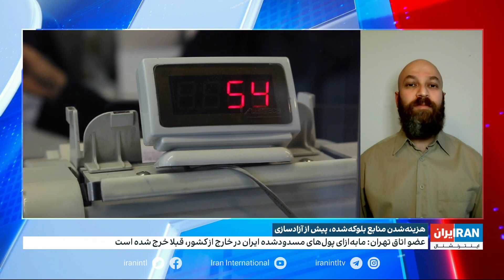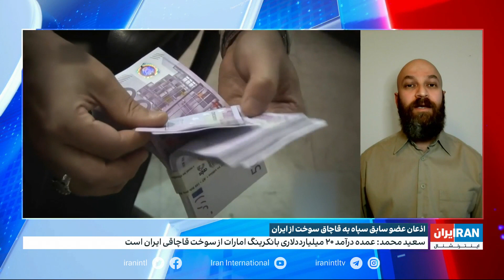درآمد چند میلیارد دلاری امارات از سوخت قاچاق‌شده‌ ایران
همزمان با گزارش یک مقام اتاق بازرگانی از هزینه شدن ریالی منابع ارزی مسدود‌شده‌ ایران در سایر کشورها، دبیر شورای عالی مناطق آزاد از درآمد چند میلیارد دلاری امارات از سوخت قاچاق‌شده‌ ایران می‌گوید
گفت‌وگو با آرش حسن‌نیا، روزنامه‌نگار اقتصادی